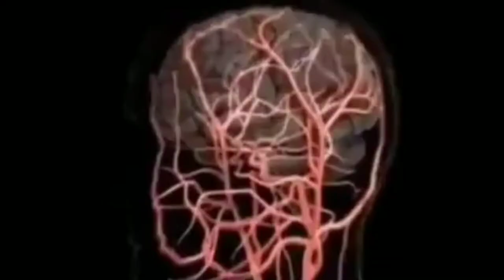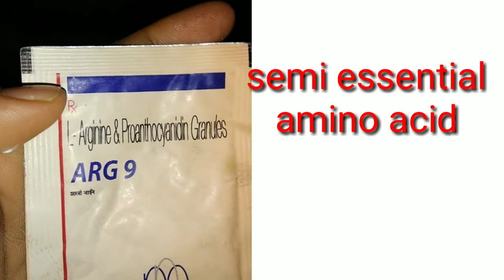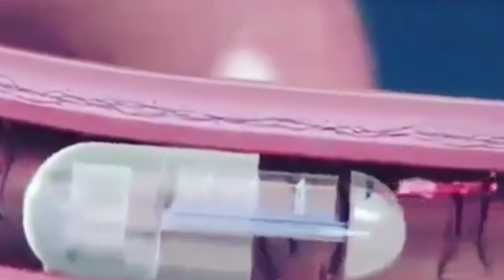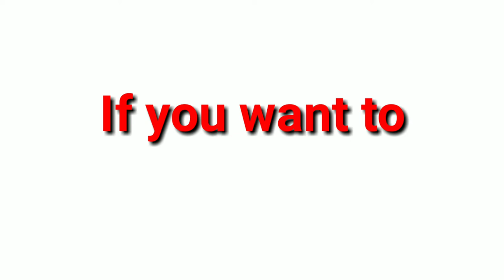Arginine Benefits For Vascularity & Muscle Pump || कमजोर नसों को ताकतवर बनाए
To Buy Best L Arginine Supplement

Question Solved
1 what is L-ARGININE?
2 How to use L-arginine?
3 How to increase Vascularity?
4 Best L-arginine in hindi
5 Best pre-workout Drink?
6 L-arginine Lene ke fayde
7 Benefits of L-Arginine
8 L-arginine for muscle building
9 Erectile dysfunction Medicine